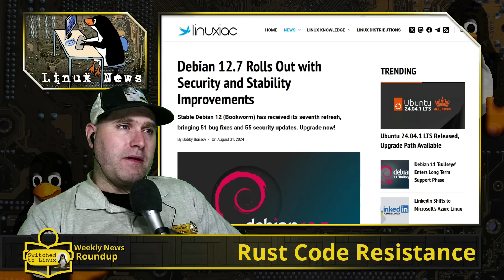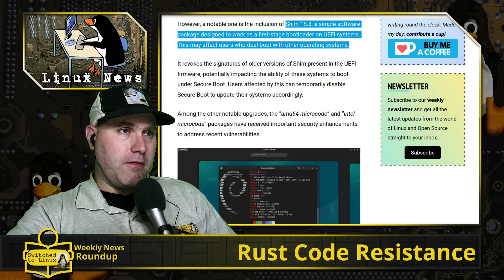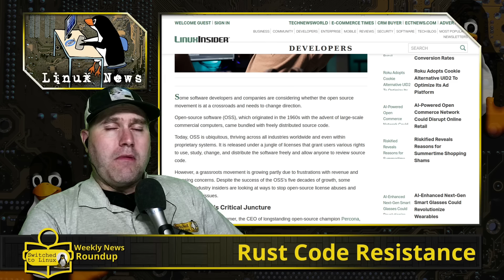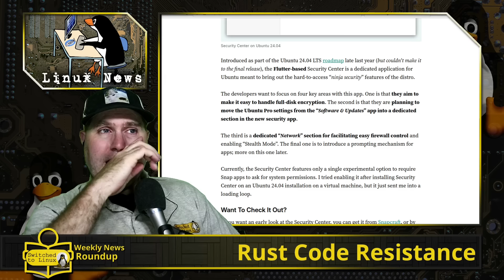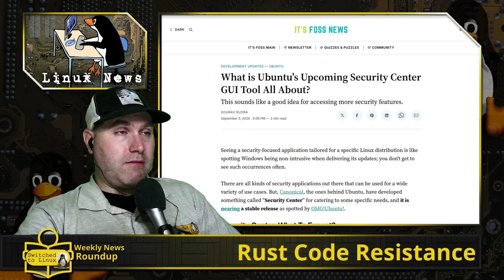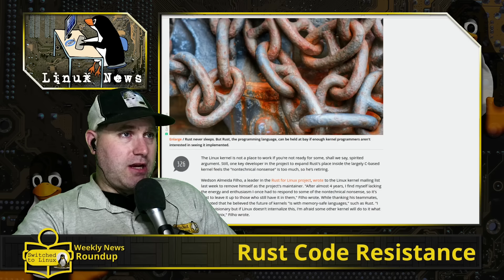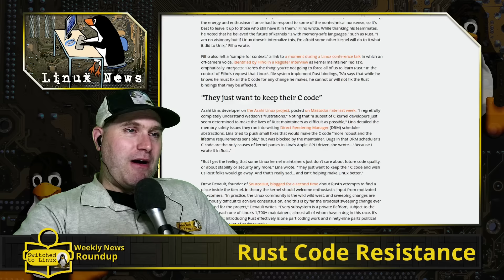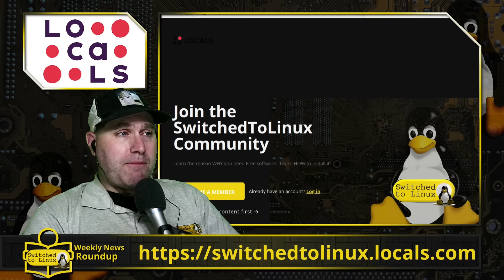The Linux Kernel Resists Rust | Weekly News Roundup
This week in Linux News, Debian 12.7 is released with several security updates, and new software licenses are being proposed. Also, Ubuntu's new security center is making progress and the Linux kernel developers are resisting Rust code from being implemented.

00:00 - Debian 12.7 Released
03:39 - Open Source Software Alternative
06:23 - Ubuntu Security Center
08:50 - Rust Code Resistance

Support Switched to Linux!
🐸 Gab: @switchedtolinux
💡 Minds: @switchedtolinux